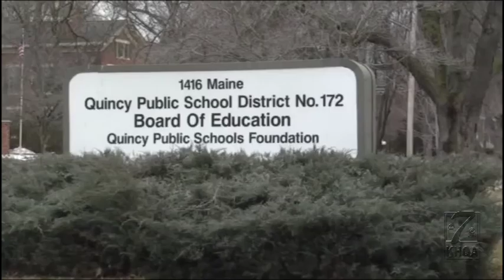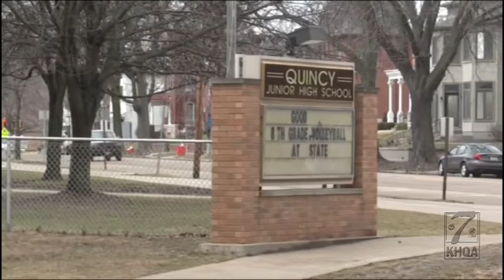Quincy Public Schools avoid key layoffs